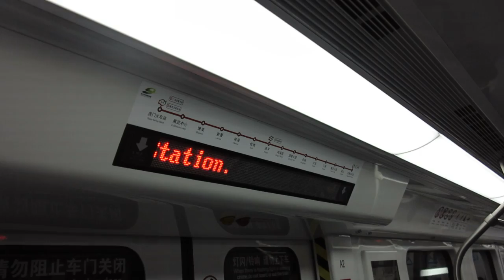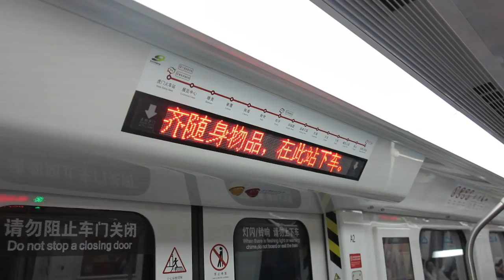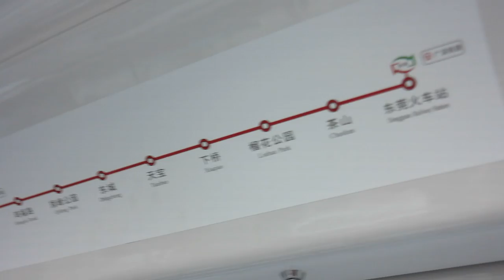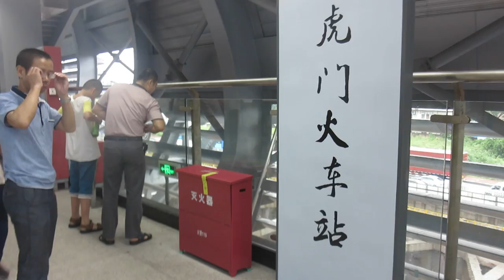东莞轨道交通二号线 Dongguan Rail Transit Line 2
展览中心 - 虎门火车站
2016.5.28